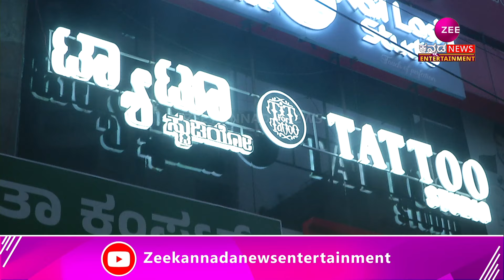Neethu Vanajakshi | Dhruva Sarja | ಬಿಗ್‌ಬಾಸ್‌ ಸ್ಪರ್ಧಿ ನೀತು ಟ್ಯಾಟೂ ಸ್ಟುಡಿಯೋ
ನೀತು ಟ್ಯಾಟೂ ಸ್ಟುಡಿಯೋ ಉದ್ಘಾಟಿಸಿದ ಧ್ರುವ ಸರ್ಜಾ
ಬಿಗ್‌ಬಾಸ್‌ ಸ್ಪರ್ಧಿ ನೀತು ಟ್ಯಾಟೂ ಸ್ಟುಡಿಯೋ